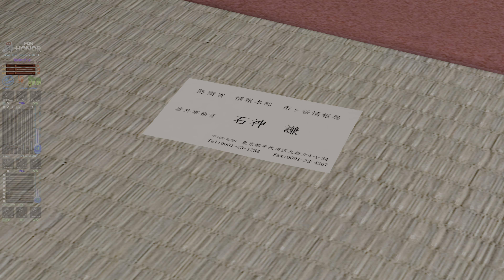NINJA GAIDEN 3 Razor's Edge 4k pc gameplay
NINJA GAIDEN 3 Razor's Edge 4k pc gameplay.No settings to change and locked at 60 fps just sucks